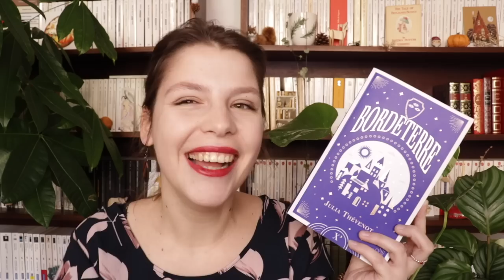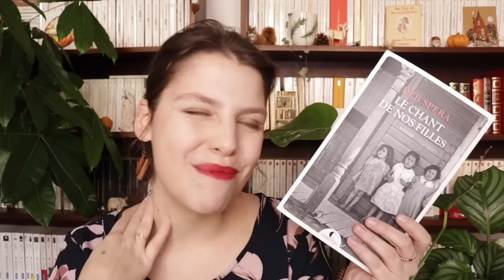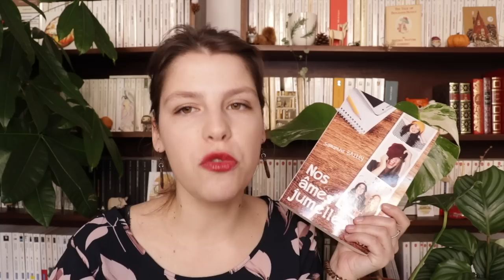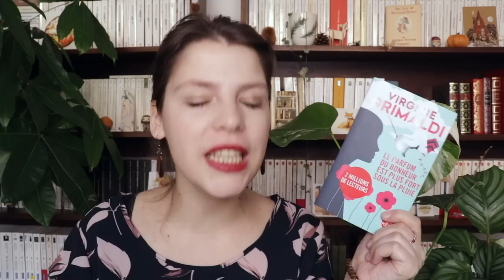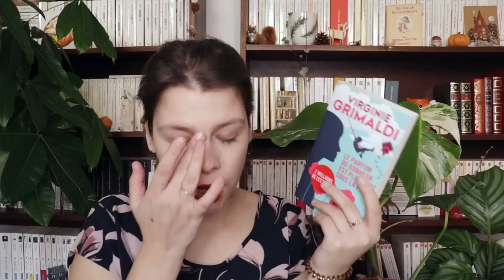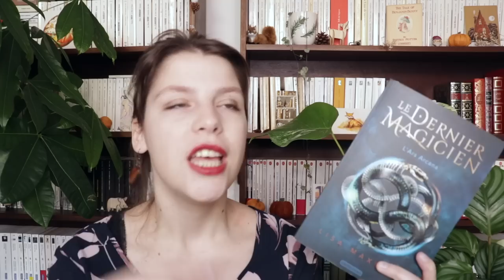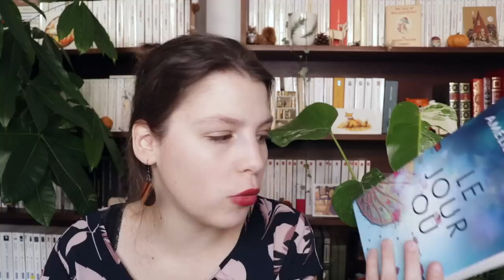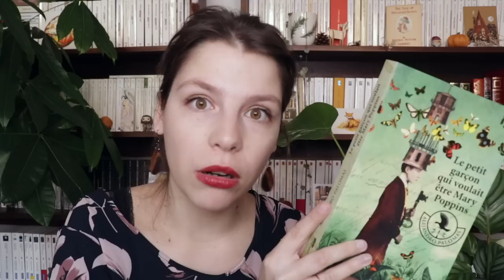PAL l Pile à lire : 30 livres "cocooning" (et quelques boyaux)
Tu peux mettre la HD en 1080p, c'est beaucoup plus agréable. Mais un 360p ça consomme moins.

Sortie nouveau livre de Laurence Peyrin le 20 mai 2020
"Les jours brûlants "

Livres mentionnés :

1) Bordeterre - Julia Thevenot

2) Nevermoor - Jessica Townsend

3) Broadway Limited - Malika Ferdjouk

4) Dans le jardin de l'ogre -- Leïla Slimani

5) Like a love story - Abdi Nazemian

6) Rozenn - Laetitia Danae

7) Miss Cyclone - Laurence Peyrin

8) L'aile des vierges - Laurence Peyrin

9) Circé - Madeline Miller

10) La Catabase - Jack Jacoli

11) Magic Charly - Audrey Alwett

12) Les sept maris d'Evelyn Hugo - Taylor Jenkins Reid

13) Le dernier magicien - Lisa Maxwell

14) Madame Bovary - Gustave Flaubert

15) Les arcanes d'Hemera - Elyna E.C.

16) Le petit garçon qui voulait être Mary Poppins - Alejandro Palomas

17) Le parfum du bonheur est plus fort sous la pluie - Virginie Grimaldi

18) L'arrache-mot - Judith Bouilloc

19) Nos âmes jumelles - Samantha Bailly

20) Sharko - Franck Thilliez

21) Grisha -  Leigh Bardugo

22) Ash Princess - Laura Sebastian

23) Dance of Thieves - Mary E. Pearson

24) Allo Sorcières - Anne-Fleur Multon

25) Le chant de nos filles - Deb Spera

26) Et les vivants autour - Barbara Abel

27) L'homme aux murmures - Alex North

28 ) Une page d'amour - Zola

29) Un truc de fou - Hank Green

*Vous me l'avez demandée : WISH AMAZON

Envie de participer à une lecture commune? Voici le groupe pour s'y inscrire, venez vite nous rejoindre!!